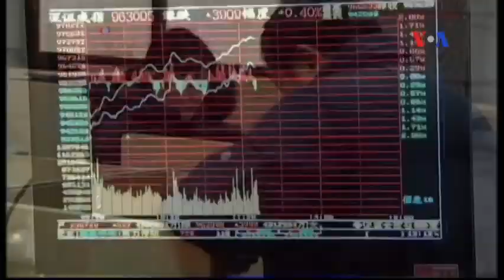Chứng khoán thế giới sụt giảm vì lo ngại về kinh tế Trung Quốc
Tin tức Nếu không vào được VOA, xin các bạn hãy vào để vượt tường lửa. Giá chứng khoán ở Trung Quốc và những thị trường khác ở châu Á sụt giảm mạnh trong ngày giao dịch đầu tiên của năm 2016, kéo theo sự sụt giảm ở những thị trường châu Âu.

Chứng khoán của Trung Quốc đã sụt giảm gần 7% khiến thị trường chứng khoán Thượng Hải và Thâm Quyến phải ngưng giao dịch.

Chỉ số Nikkei của Nhật Bản giảm 3% lúc đóng cửa ngày giao dịch, và chỉ số Hằng Sinh của Hong Kong giảm hơn 2,5%.

Trong khi đó, chỉ số DAX của Đức giảm hơn 4%, và chỉ số FTSE tại London giảm hơn 2%.

Các số liệu yếu kém về sản xuất của nền kinh tế lớn hàng thứ hai trên thế giới là lý do chủ yếu dẫn tới tình trạng giảm giá mạnh, cộng với căng thẳng gia tăng ở Trung Đông.

Giá dầu thô tăng lên trong ngày thứ Hai, chủ yếu là do những lo ngại về mối quan hệ song phương căng thẳng giữa Ả-rập Saudi và Iran.